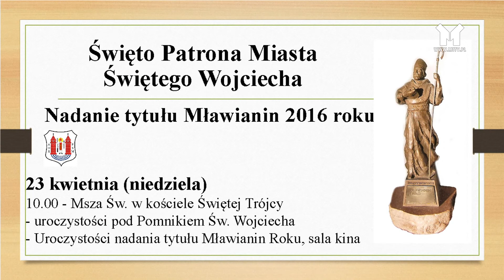KRONIKA FILMOWA MŁAWA 002 31.03.2017